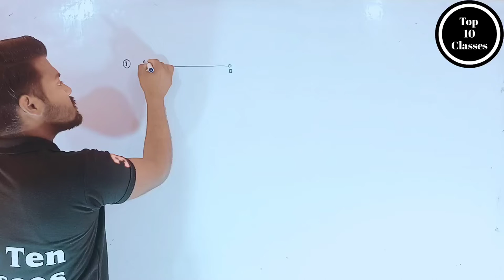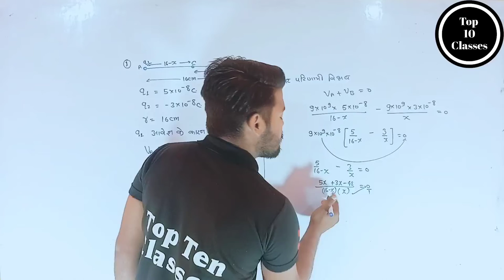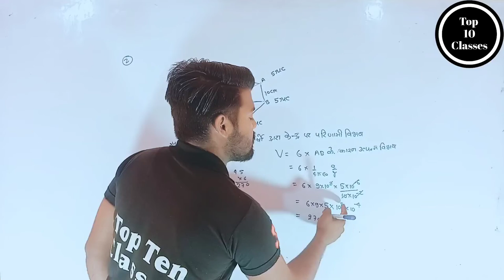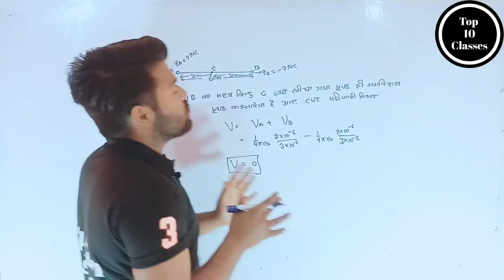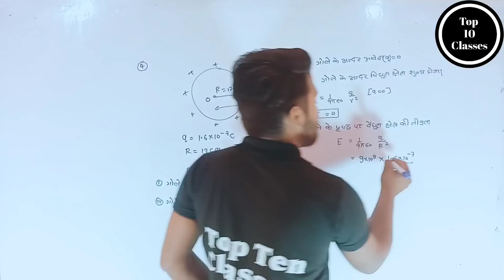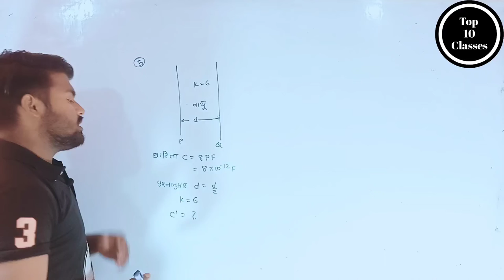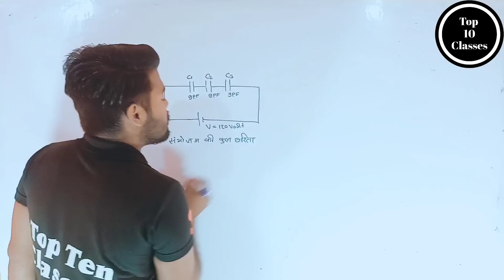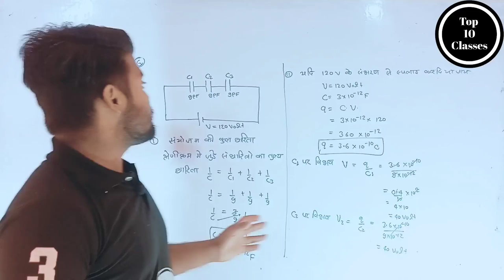Ncert Solved Chapter 2 - Electrostatics | Class 12 Physics